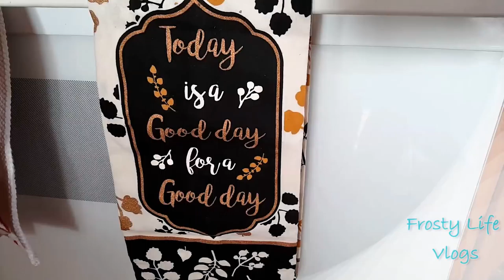Kitten Grooming Cat | Today is a Good Day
The kitten and the cat are getting along well now.  The kitten is grooming the cat in the morning.  I wake up to three cats on the bed as the sun rises.  It is a good day to have a good day.  The dog disrupts the peacefulness and feng shui by barking and wanting to play and get her breakfast.   Enjoy this peaceful song as the cats help you relax.  This is as good a day as any.  I can feel the sun on my skin.   I am beginning to thaw from within.  Today and not tomorrow, there is no time to borrow.  Backup Frosty Life Channel
You might like these playlists from my channel:
👻Snapchat: frosty_life (ADD ME FOR Daily Fun)
👻Snapchat for Kayt: iamfrosty (ADD Kayt for her post graduate life stories)
INSTAGRAM Name: frostylifechannel
TWITTER Name: FrostyLife
The Frosty Family work together as YouTube creators and share a PET and FAMILY vlog with weekly uploads.  They also share some DIY and How To videos on a weekly basis.  The Frosty Family is based in Northern Minnesota. This married couple has three adult daughters, three cats and three dogs featured on their channel. Kallie is our eldest daughter and has her own house.  Kayt just graduated from college and lives at our lake home, and Amanda is a sophomore in college and lives at home with us. Our entire family posts daily interactions on their Snapchat and Instagram sites and invite you to join in the fun.
Stay Frosty.